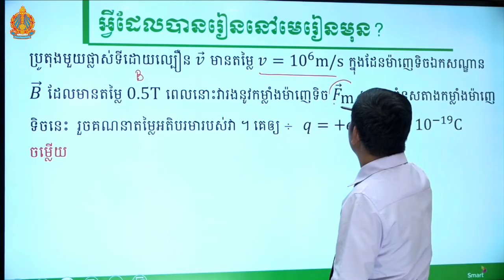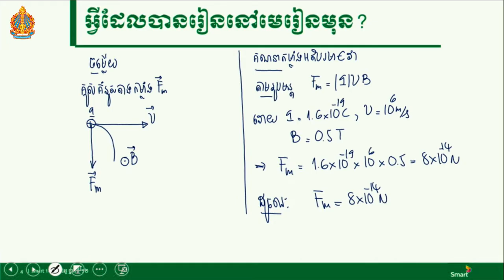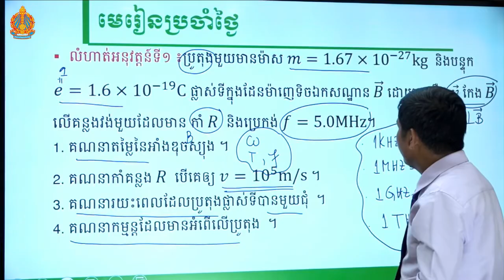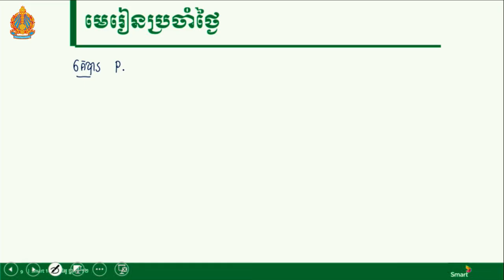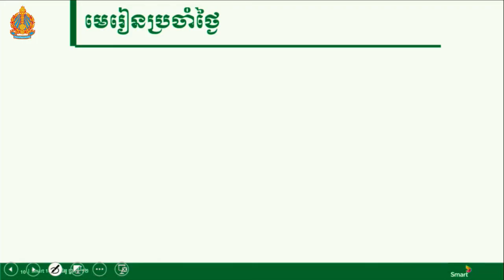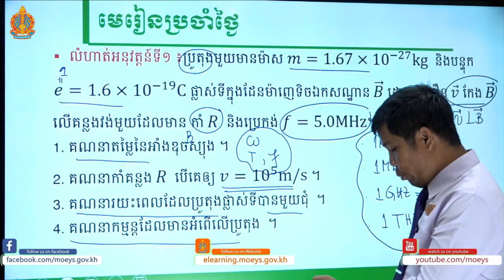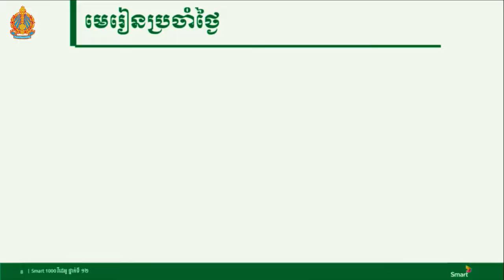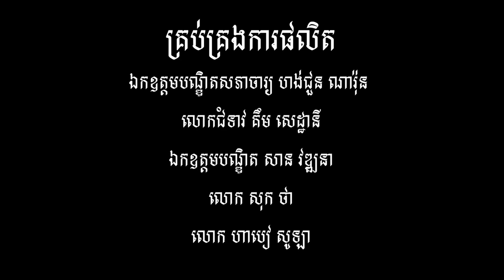រូបវិទ្យា ថ្នាក់ទី១២ ជំពូកទី៣ មេរៀនទី១៖ ដែន​ និងកម្លាំងម៉ាញេទិច (ភាគទី១៤)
បង្រៀនដោយ  លោកគ្រូ យិន អ៊ាង វិទ្យាល័យ បាក់ទូក